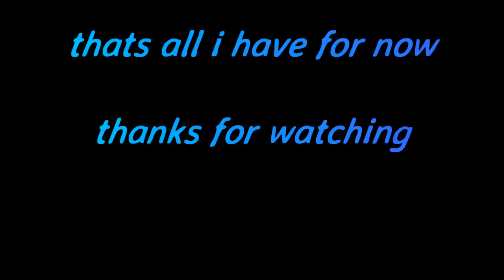Rocket league Goals and saves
i went by the name of Sir Tea... so you know who to look for :D

so yeah like the title says these are some of the goals and saves i have done so far, some are epic some not so much but good nontheless. I hope you enjoy this video as much as i enjoyed making it.